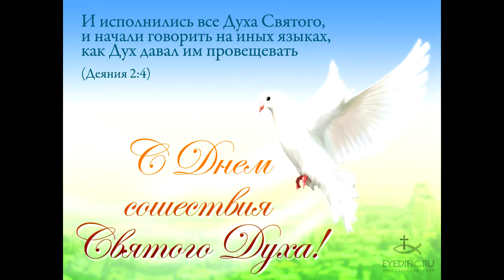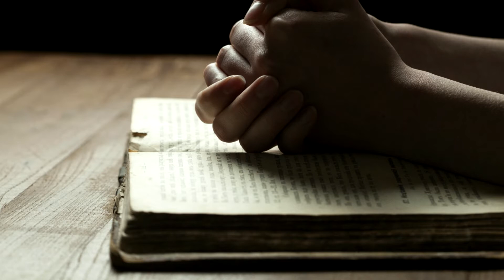Прот. Андрій Шиманович - День Святої Трійці. П'ятидесятниця.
Радіо "Скіфія-центр" (м. Кіровоград). Передача "Калейдоскоп" від 30 травня 2015 р.
Бесіда із Л. Д. Мислюк щодо Дня Святої Трійці (П'ятидесятниці), біблійних основ свята, народних традицій, пов'язаних із Трійцею, про кризовий період в житті суспільства, а також про співвідношення між зовнішніми релігійними обрядами та внутрішнім духовним життям християнина.